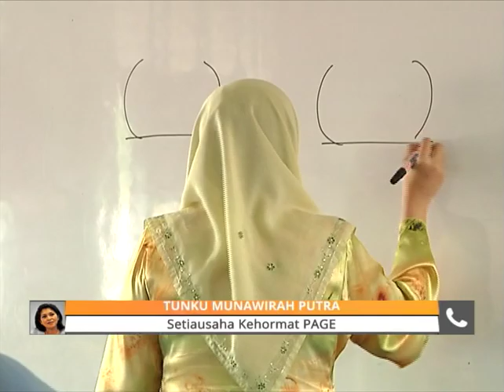Perkasa sistem pendidikan awal persekolahan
Persatuan Ibu Bapa Untuk Pendidikan Malaysia (PAGE) menyambut baik keputusan kerajaan menghapuskan peperiksaan di peringkat murid tahap satu.